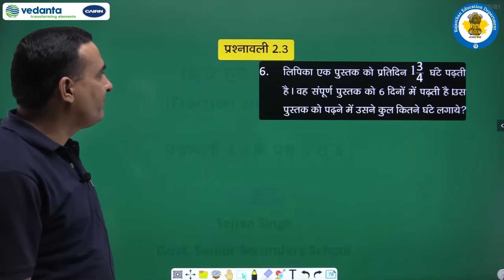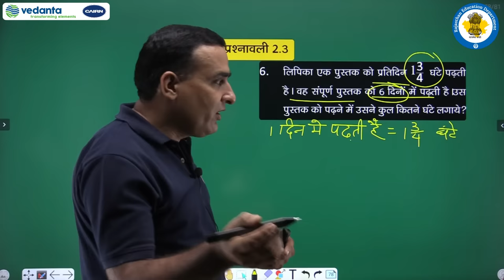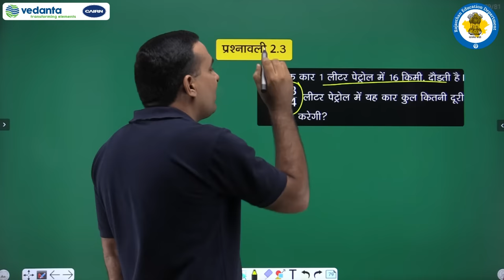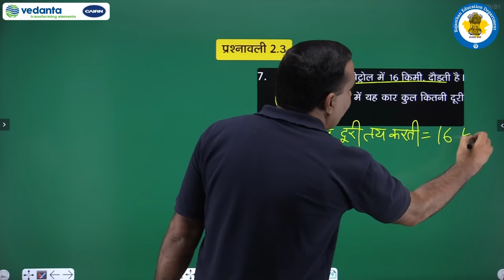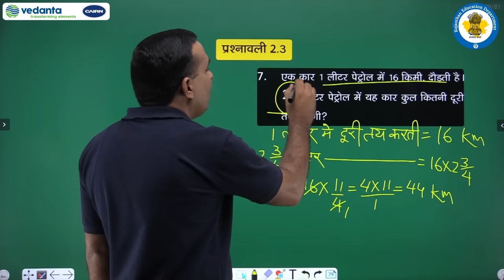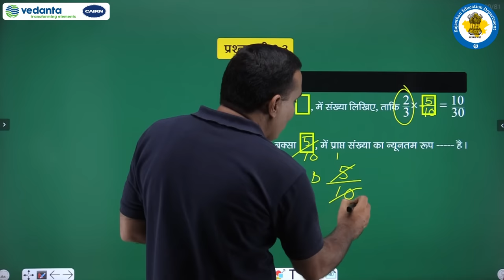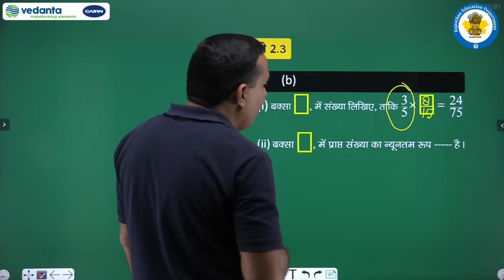NCERT | CBSE | RBSE | Class - 7 | गणित | भिन्न एवं दशमलव | प्रश्नावली 2.3 के प्रश्न संख्या 6 से 8